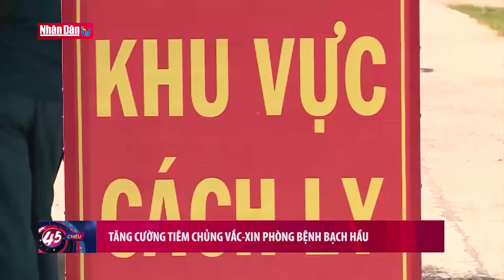Tăng cường tiêm chủng vắc xin phòng bệnh bạch hầu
Tăng cường tiêm chủng vắc xin phòng bệnh bạch hầu | Truyền Hình Nhân Dân
1. Dự Báo Thời Tiết Hôm Nay